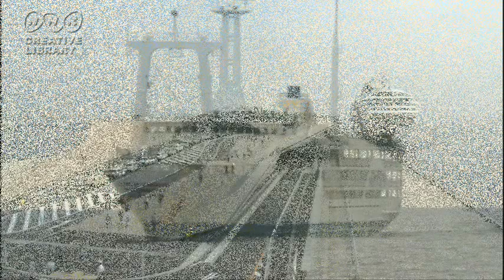港は別れてゆくところ/美空ひばり/coverまさ/ＡＭＩさんの演奏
久しぶりのひばりさんの曲です。
知りませんでしたので、このたび覚えましたが、難しかったですぅ～
ＡＭＩさんの演奏に助けられて、歌っています。